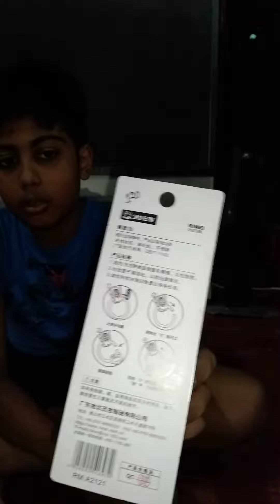Best And strong Key Holder